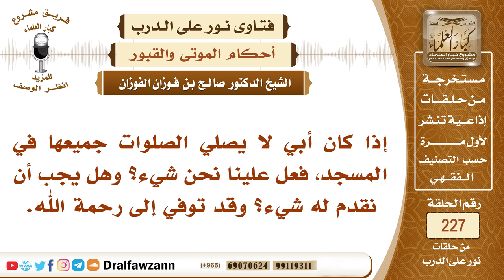4014- هل يجوز للأولاد أن يستغفروا لأبيهم وقد كان مفرطا في صلاة الجماعة؟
-"السؤال: إذا كان أبي لا يصلي الصلوات جميعها في المسجد، فعل علينا نحن شيء؟ وهل يجب أن نقدم له شيء؟ وقد توفي إلى رحمة الله.
للاشتراك في قناة الشيخ صالح الفوزان
سؤال وجواب من شرح صفة الصلاة ( 582 ) مقطع

للاستفسار والإقتراحات والدعم
رئيس الفريق
لمشروع كبار العلماء